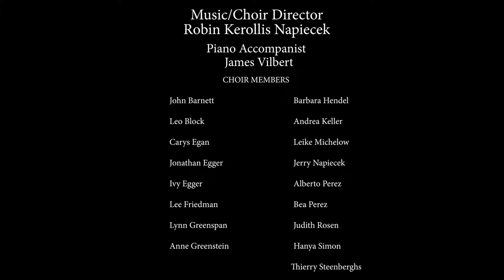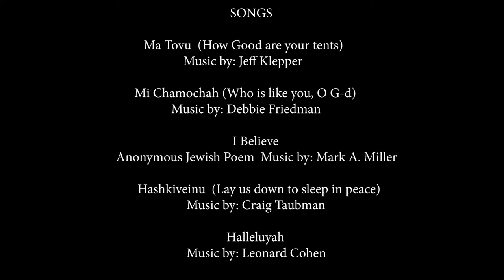Beth Israel Choir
Enjoy The Beth Israel Choir.